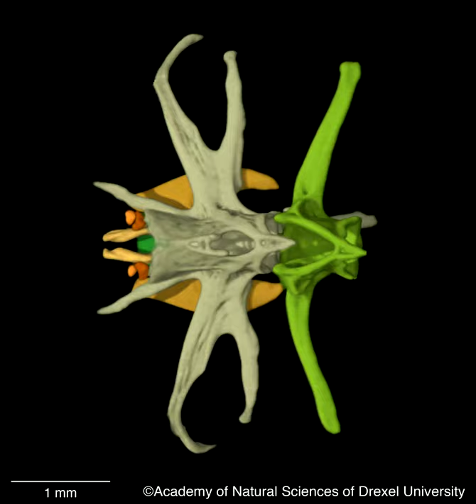Kryptoglanis shajii ANSP192026 Weberian complex pitch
3-D HRXCT rendering of the Weberian complex and anterior vertebrae of Kryptoglanis shajii (ANSP 192026), a species of catfish from southwestern India that is found in subterranean springs, wells, and surface waters of irrigated paddy fields. This video is supplemental material from, Lundberg, J.G., K.R. Luckenbill, K.K. Subhash Babu, & H.H. Ng. 2014. A tomographic osteology of the taxonomically puzzling catfish Kryptoglanis shajii (Siluriformes, Siluroidei, incertae sedis): description and a first phylogenetic interpretation. Proceedings of the Academy of Natural Sciences, Philadelphia, 163:1-41.